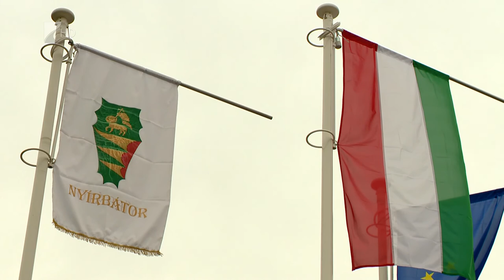Pótolják a kiesést - Kölcsey Tv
A kieső iparűzési adónak megfelelő összegű támogatást kapnak a 25 ezer fő alatti lélekszámú települések idén a Magyar Közlönyben megjelent kormányrendelet szerint. A kompenzáció a koronavírus-világjárvány nemzetgazdaságot érintő hatásának enyhítése érdekében történik.